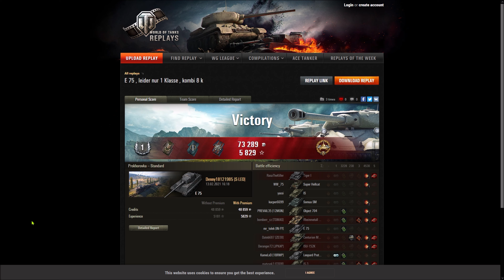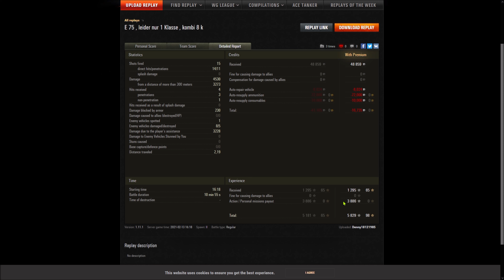E 75 - Prokhorovka - 7758 komb. Dmg - 5x Ex - 1295 Base XP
Gastreplay vom Denny18121985 [S-LEO] aus der Facebookgruppe W.o.T. Germany